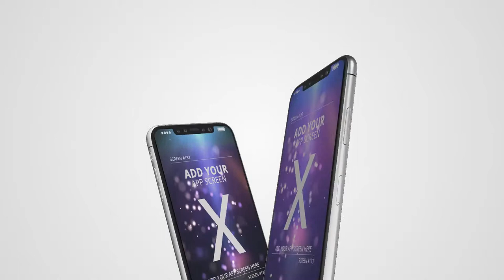PhoneX App Presentation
“Phone X App Presentation” is designed to promote any phone App and build up the hype. This is not a typical App explainer video. This template is designed to build up the hype around your App and promote its’ best features! “Phone X App Presentation” is designed to target millennials – it is bold, dynamic and full of energy.